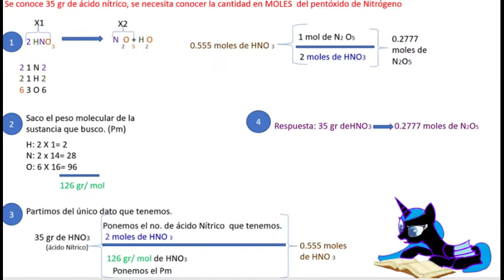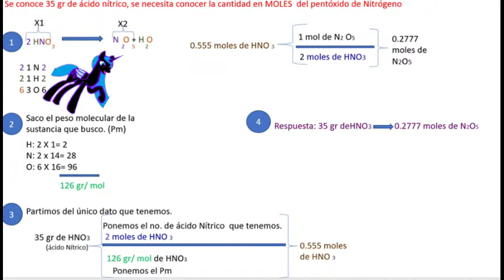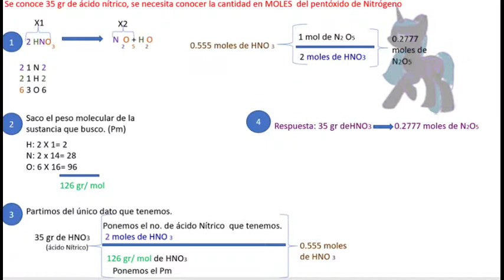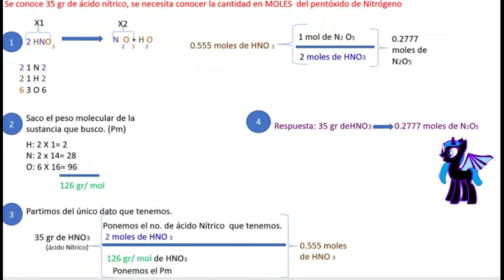Lo debes saber de la química parte 6 masa-mol